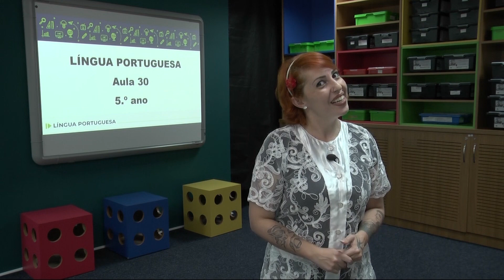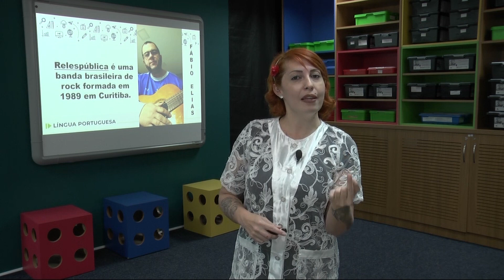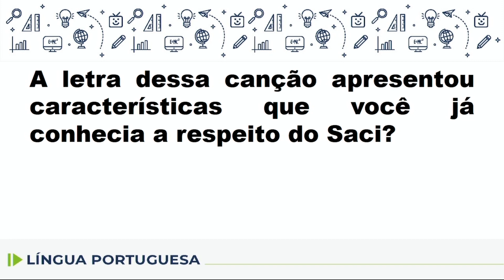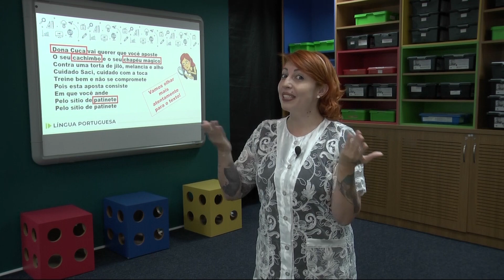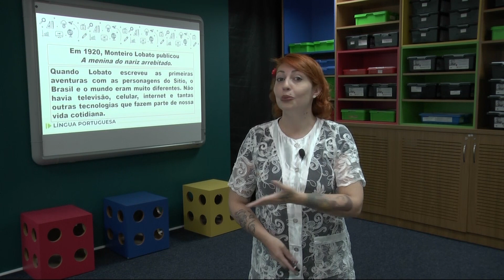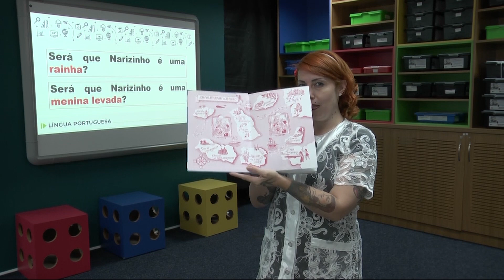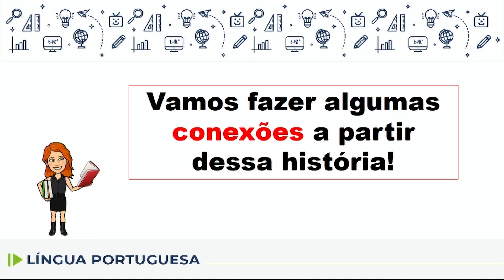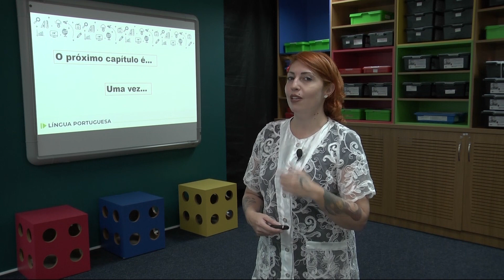Língua Portuguesa - 5.º ano - aula 30 - 29/06